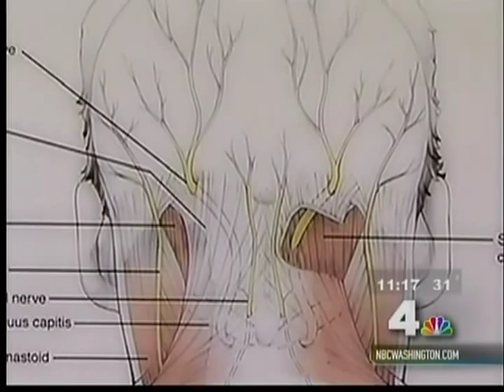The 2 year headache successfully treated by Dr. Ducic (NBC News)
Dr. Ivica Ducic discusses recent advancements in the treatment of chronic headaches, migraines and occipital neuralgia.

Dr. Ducic has performed over 2,000 operations for chronic headaches.